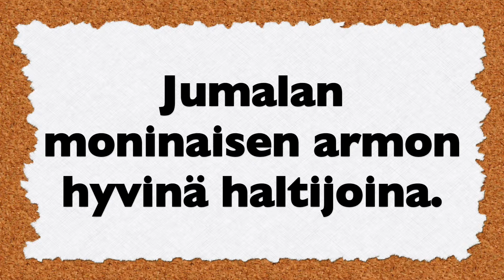Palvelkaa kukin toinen toistanne sillä armolahjalla, jonka olette saaneet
Palvelkaa kukin toinen toistanne sillä armolahjalla, jonka olette saaneet Jumalan moninaisen armon hyvinä haltijoina. 1. Piet. 4:10